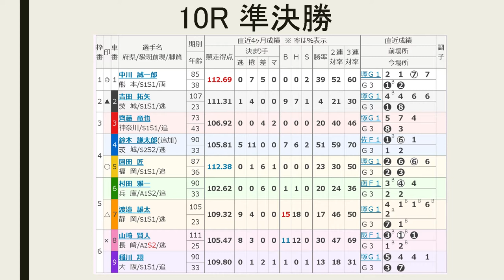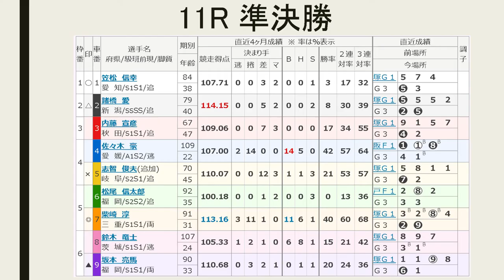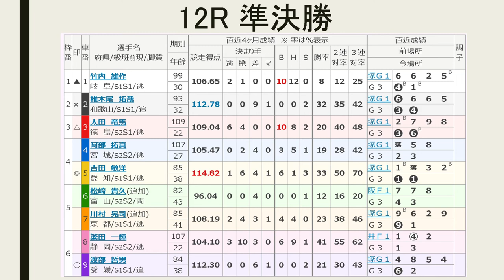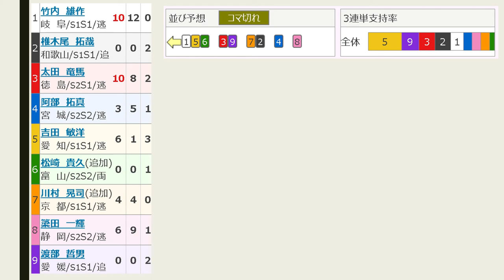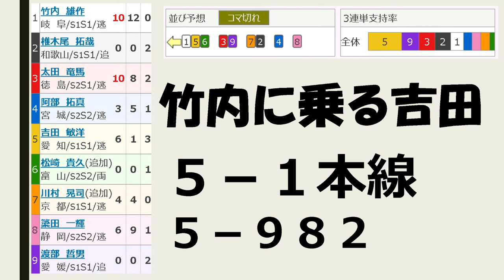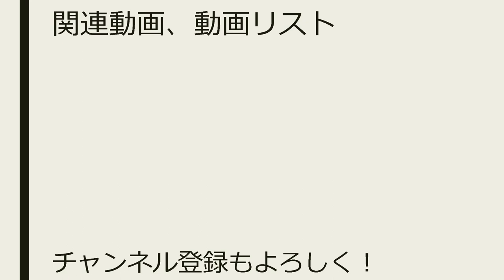【競輪予想】名古屋記念 3日目 準決勝【Keirin 2018.05.19】